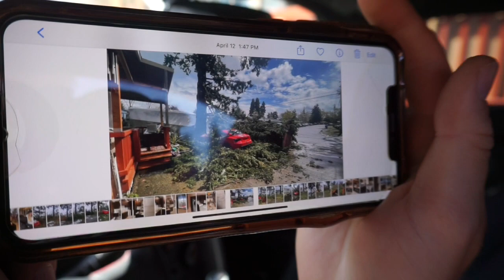Buying FR-S In Cash $!!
MITCH’S INSTAGRAM
MITCH_DORE

Where To Buy Turbo Kits!

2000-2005 MR2 SPYDER 2ZZ SWAP TURBO 350HP
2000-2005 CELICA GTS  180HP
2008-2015 MITSUBISHI EVO X 350HP
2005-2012 LOTUS ELISE & EXIGE TURBO 275HP
FOLLOW ME
GOD BLESS
MITCH DORE'